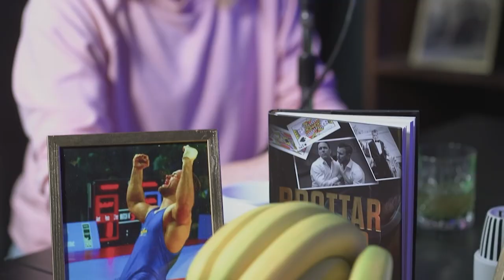#07 Moa Hjelmer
Brottarbrödena gästas av den framgånsrika friidrottaren Moa Hjelmer. Hon har EM-guld och håller det svenska rekordet på den kanske tuffaste sprintdistansen av dem alla, 400 meter. Hon slog personligt rekord efter att ha fött två barn och än är karriären inte över. Moa Hjelmer blev också uppmärksammad när hon gick ut och berättade om en våldtäkt hon utsattes för under en tävling och hon har ett starkt engagemang för att stå upp för det hon tycker är rätt.

Lyssna på ett mycket intressant samtal, och dela gärna!